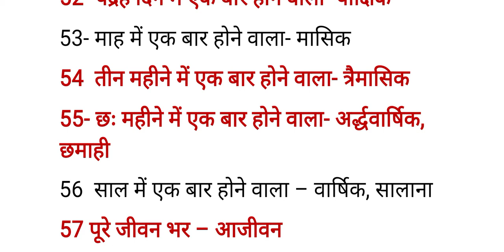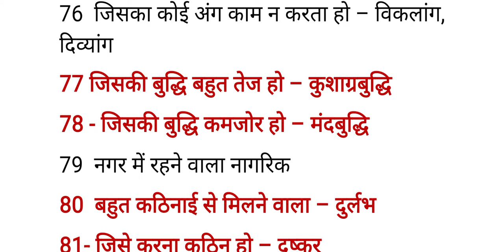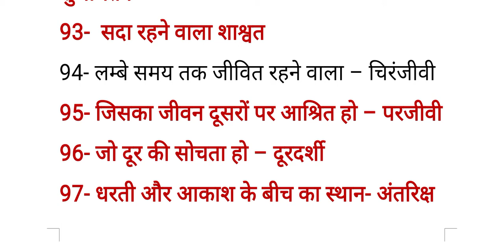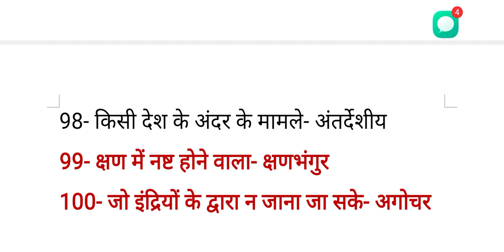अनेक शब्दों के लिए एक शब्द पार्ट 2